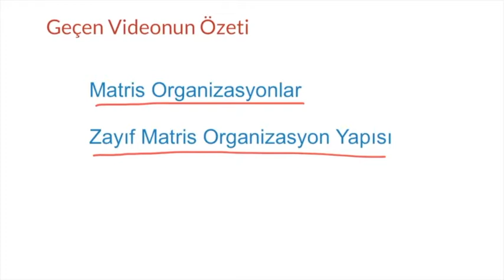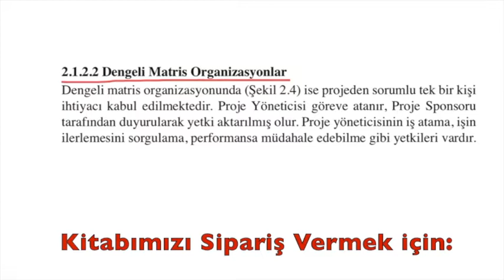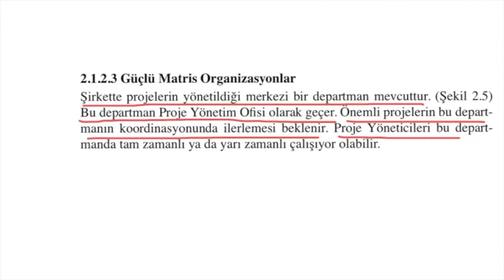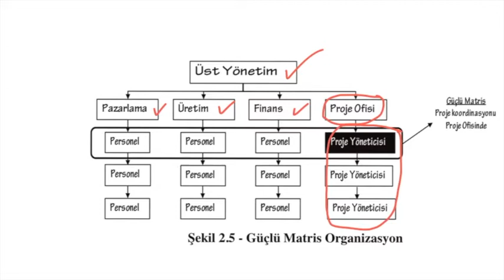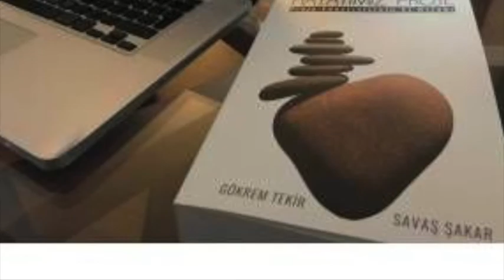Proje Yönetimi Sohbetleri 39 - 2.1.2.2. Dengeli - Güçlü Matris Organizasyon Yapısı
Dengeli Matris Organizasyonu ve Güçlü Matris Organizasyon Yapısı arasındaki farklar nelerdir?